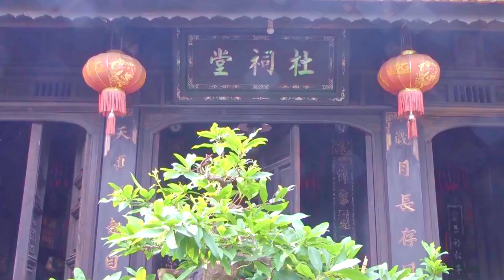Nhà sử học nhỏ tuổi 2021